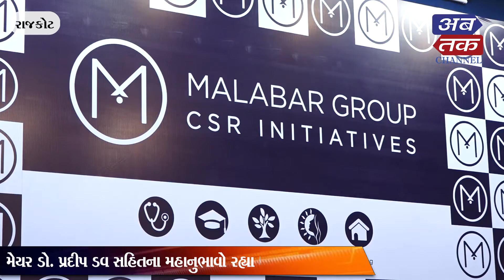રાજકોટ: દીકરીઓના ભણતર માટે મલબાર ગ્રુપની અનોખી પહેલ, 113 દીકરીઓને અપાઈ શિષ્યવૃતિ